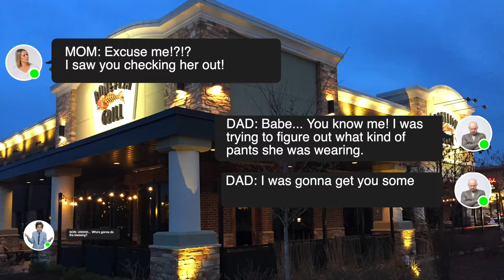Family Duct Tape - Promo Take 2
The second in a series promotions of our upcoming sermon series, Family Duct Tape. It all begins on May 1st!